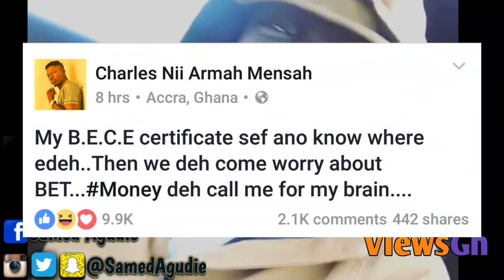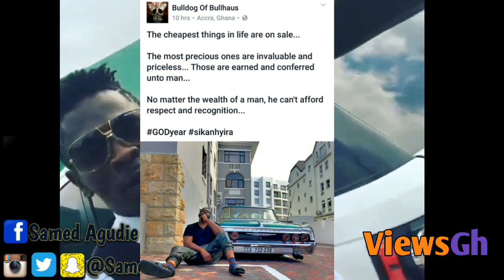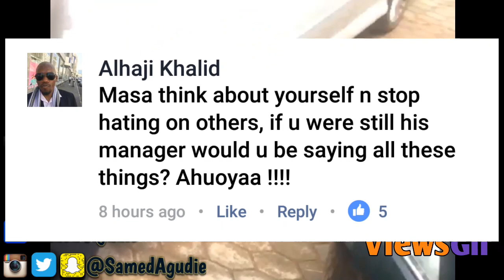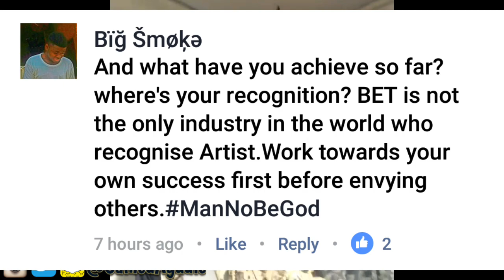BULLDOG Throws A Shade At SHATTA WALE And SM Fans React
It appears this Black Entertainment Television (BET) nominations and its aftermath will linger on for many weeks. After Shatta Wale was ‘unfairly’ snubbed despite his monopoly over every other Ghanaian artiste, he felt bitter and equated the BET to his Basic Education Certificate Examination (BECE) certificate.
He also made it clear he is in the industry to hunt for money so he is least bothered about any award scheme that won’t get him any remuneration. His former manager, Bulldog is obviously not enthused about Wale’s outburst and has jabbed him in a subtle manner.
Bulldog wrote: “The cheapest things in life are on sale… The most precious ones are invaluable and priceless… Those are earned and conferred unto man…No matter the wealth of a man, he can’t afford respect and recognition… GODyear sikanhyira”.

FOLLOW VIEWSGH PAGES

=IF YOU ARE HERE, YOU ARE A CHAMPION=